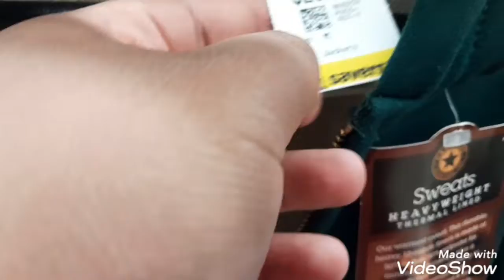Going vintage shopping in Kansas